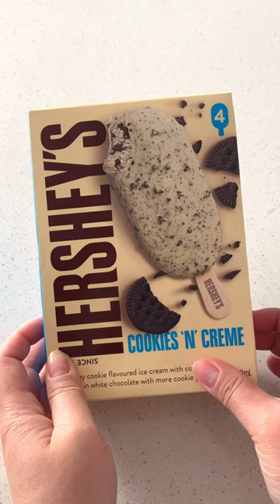Unboxing Hershey’s Ice Cream